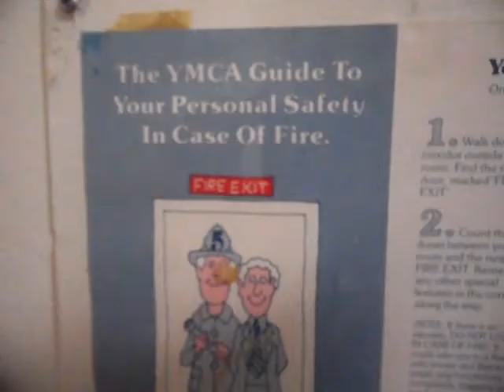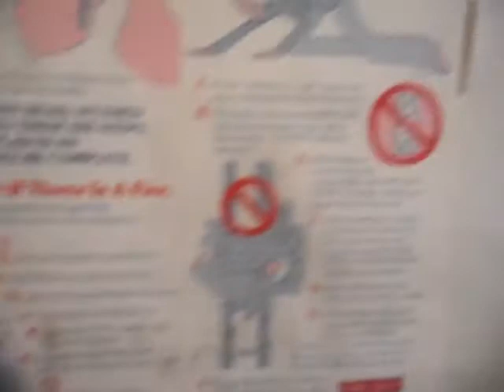video diary 9/7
As most of you have probably noticed: I'm speaking english. I'm doing this because non-Danish people will be able to understand me as well.
Even though i taped it a couple of days ago i'm uploading it today because the internet at YMCA wasn't all that you could dream of.